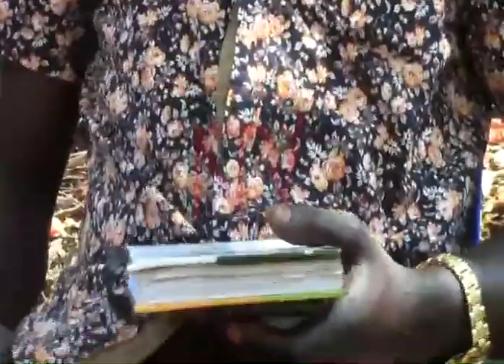EMYOOGA PROGRAMME: Government asked to freeze accounts of Kole groups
Kole District MPs have asked government to freeze accounts of emyooga groups in the district after the oversight committee found more than 130 million shillings missing.

The MPs argues that all the SACCO accounts should be blocked from making any further withdrawals, until such a time when adequate controls are put in place to avert further theft of funds.

They also say the emyooga associations be given direct access to bank statements for their SACCOs when required in order to monitor their savings and loan amounts taken and paid back.